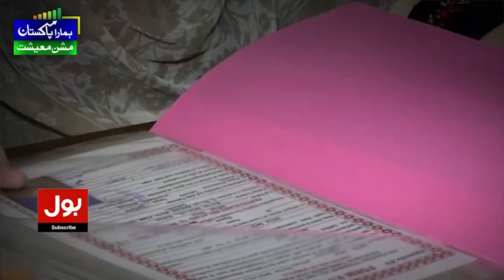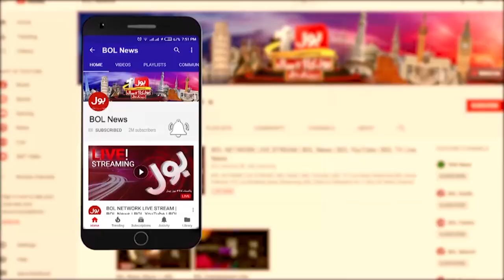PTI Candidate Game Say Bahir? | CM Gilgit Baltistan Election Latest News | Breaking News